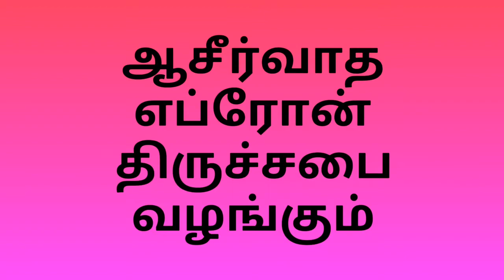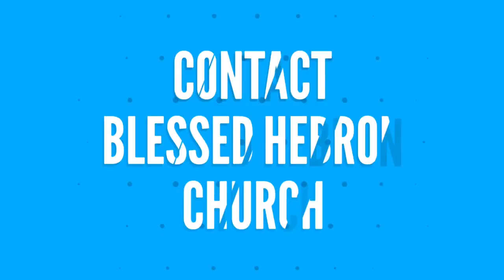MONTHLY PROMISE MESSAGE FOR THE MONTH OF FEBRUARY 2018- BY PASTOR. IMMANUEL ARPUTHARAJ